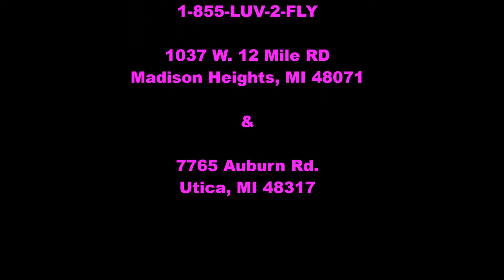Group TRICKS Routine - 6th Anniversary & Recital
Group TRICKS Routine at the 6th Anniversary & Recital. (855) LUV-2-FLY